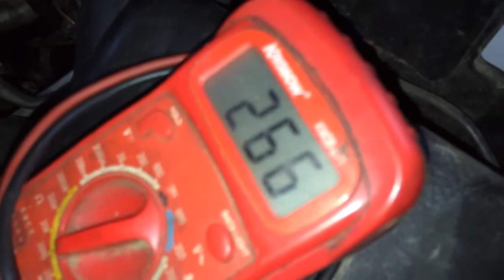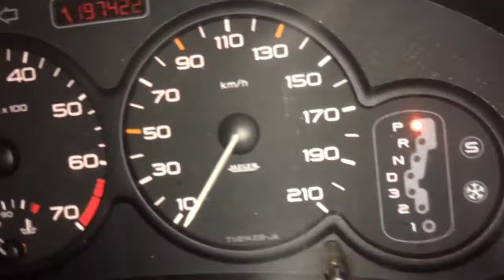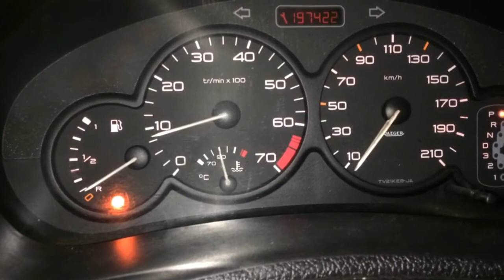Cara cegah over heat panas peugeot 206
Selamat siang semua, sampe jumpa lagi
Judul video kali ini adalah pemasangan resistan di switch temperatur yang berhubungan dengan putaran motor fan peugeot 206 tahun 2001 non Multi flux
Tujuan pekerjaan jnj ada supaya motor fan yang tadinya  muter di 95 low nya menjadi 85 derajat dan yang tadinya muter higt fan nya dj atas 100 derajat menjadi 90 derajat
Itu saja postingan kali ini. Untuk jelasnya bisa dj saksikan video nya